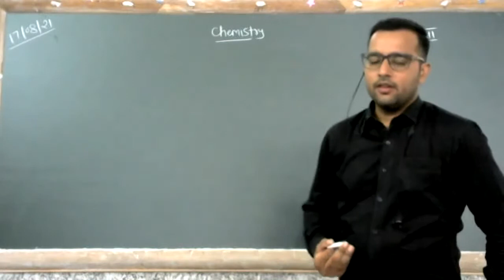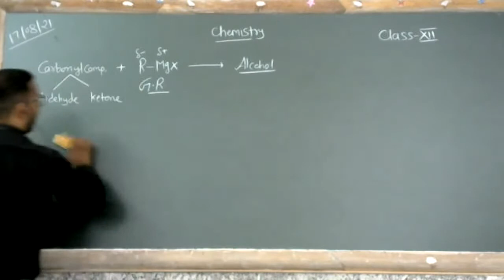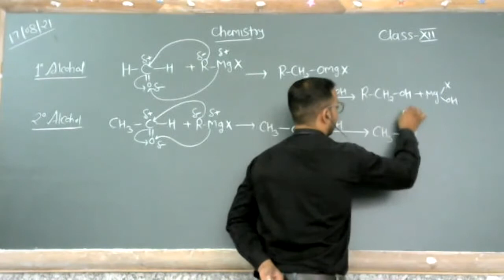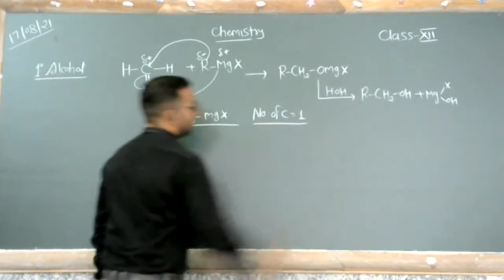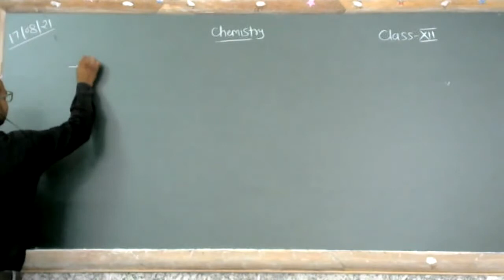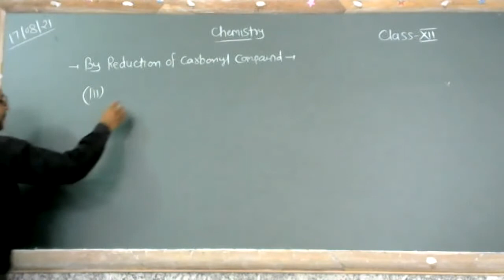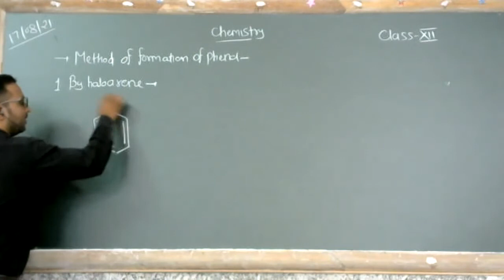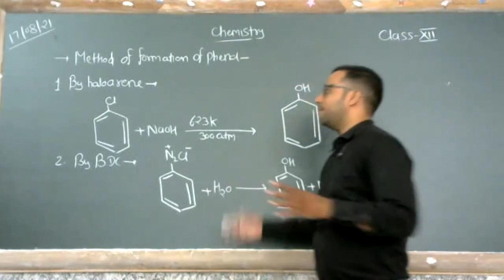Method of preparation of alcohol - Day 2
Class - XII - Chemistry - Online Class 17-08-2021 By Rohit Sir (LPS)